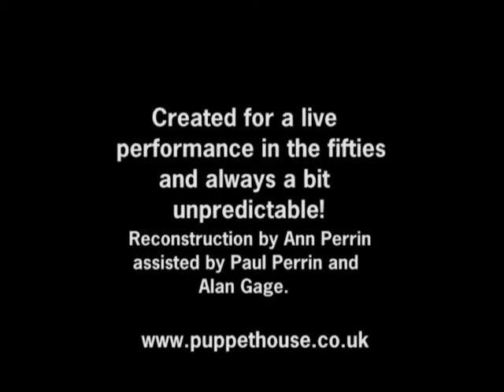The Teddy Bears Picnic - as remembered - Ann Perrin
The Teddy Bears Picnic appeared in our show on Blackpool's North Pier during Wakes weeks in the 50s, The Spa Scarborough, the show that went to Buckingham Palace and was popular in Variety in the 60s.